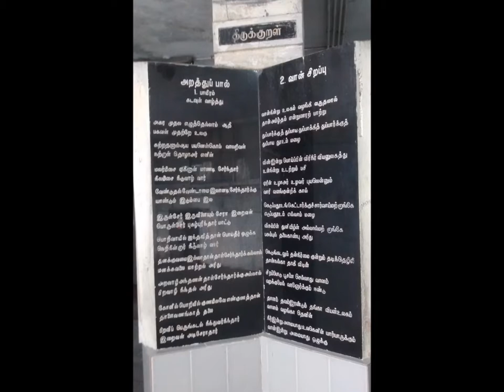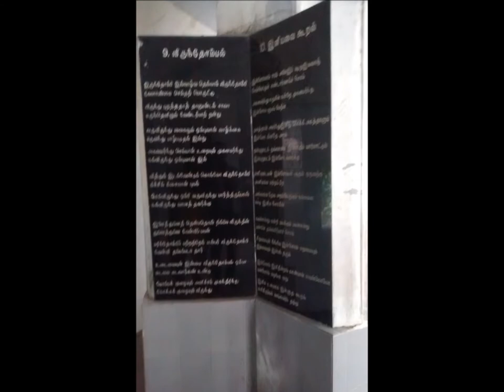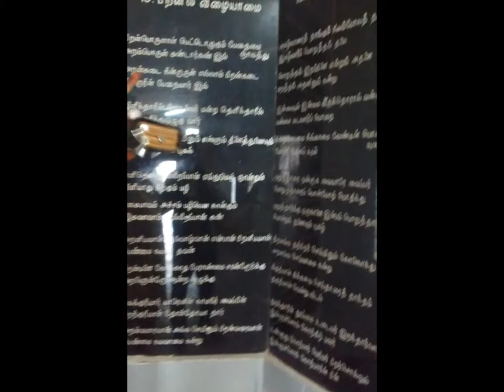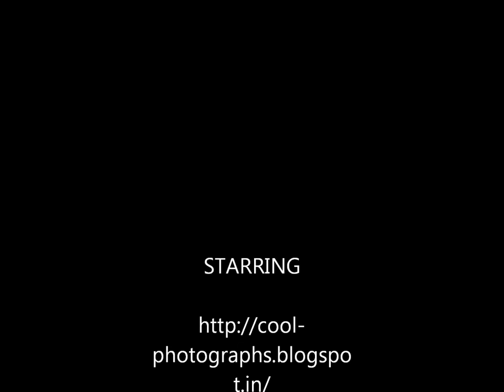Valluvar Kottam Chennai